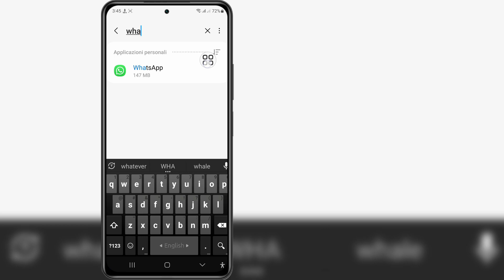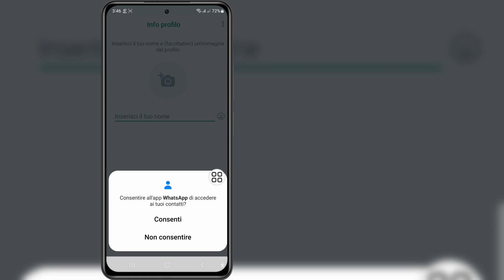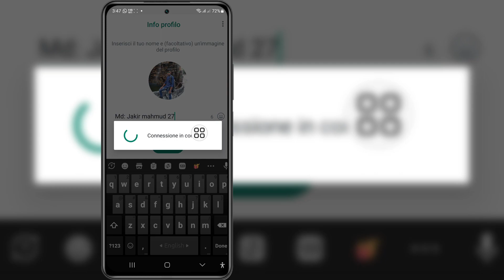Come risolvere WhatsApp Impossibile ripristinare le chat da questo backup.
Come risolvere WhatsApp Impossibile ripristinare le chat da questo backup. Vuoi ripristinare il problema

 Se stai cercando un video su come risolvere WhatsApp Impossibile ripristinare le chat da questo backup Vuoi ripristinare il problema, eccolo!

 In questo video ti mostrerò come risolvere WhatsApp Impossibile ripristinare le chat da questo backup Vuoi ripristinare il problema. Assicurati di guardare il video fino alla fine. Imparerai come risolvere WhatsApp Impossibile ripristinare le chat da questo backup Vuoi ripristinare il problema. È facile e semplice da fare dal tuo telefono.